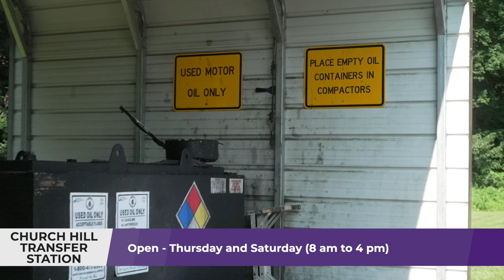Church Hill Transfer Station